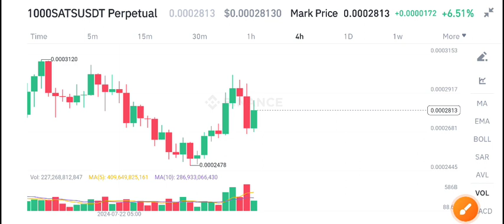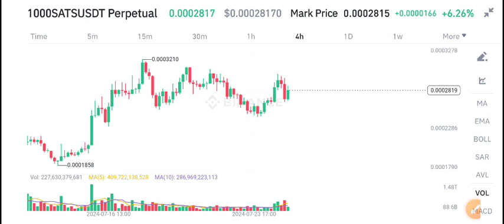Sats coin Price Prediction Today! 1000sats News Today! Sats crypto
Queries Solved:
1.  today target
2.  price today
3.  price prediction
4.  token today target